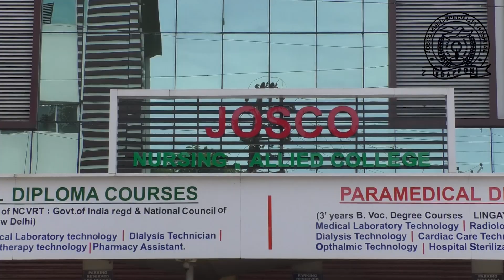പന്തളത്ത് പേ വിഷബാധയേറ്റ ഗർഭിണിയായ പശു ചത്തു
കൈപ്പുഴ തെക്കേമണ്ണിൽ സന്തോഷ് കുമാറിൻ്റെ പശുവാണ് ചത്തത്
ഡോക്ടർമാരുടെ നിർദ്ദേശപ്രകാരം പശു നിരീക്ഷണത്തിലായിരുന്നു